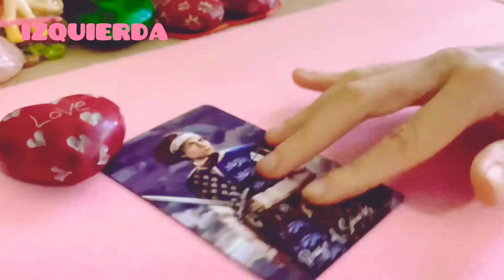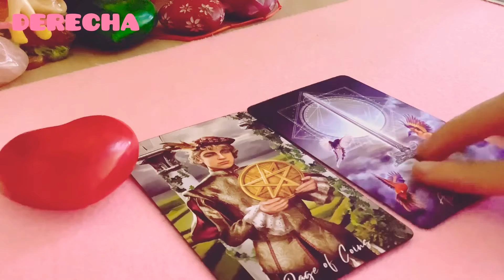TE VOLVERÁ A LLAMAR ESTA PERSONA🥰ME EXTRAÑA ❤️DARÁ SEÑALES DE VIDA❤️PIENSA EN MÍ TAROT INTERACTIVO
¡Saludos !